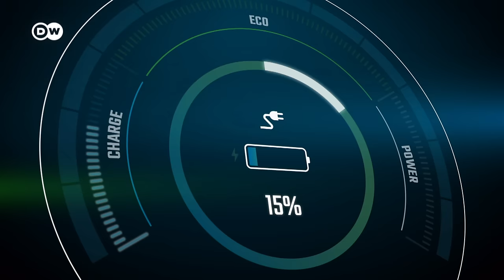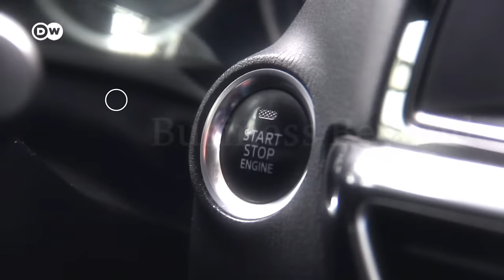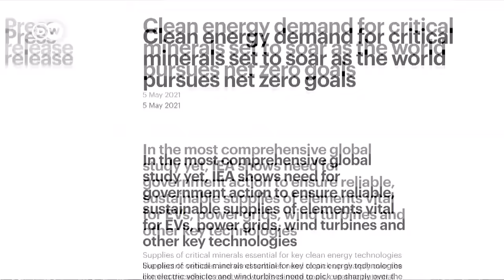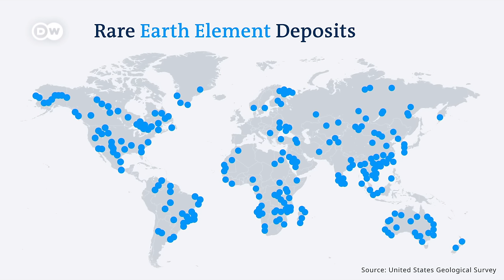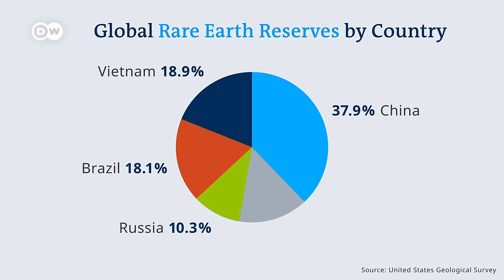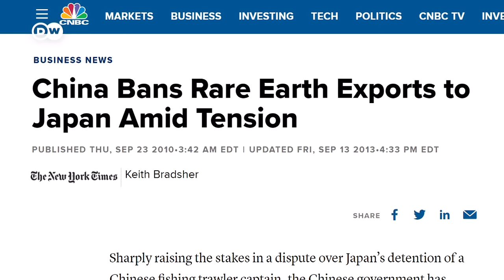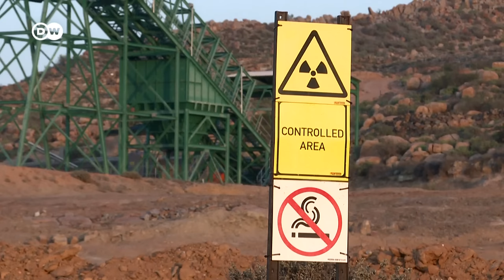Rare earths crunch? Why we need them and who has them | Business Beyond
You may not have heard of most rare earths, but the 17 metallic elements known as rare earths are essential to modern life. They’re in our smartphones, computers, TVs and just about every other electronic device. They also play a major part in plans to create a carbon-free future. However, extracting them can be highly environmentally destructive and there’s concern over China’s dominance of the market. In the latest edition of Business Beyond we look at the race to secure enough rare earths to power the present and create a greener future.

CHAPTERS
0:00 Introduction
1:23 What are rare earths?
3:17 Environmental impact
5:24 China’s dominance
6:32 International tensions
12:53 Environmental standards
15:33 The way forward
18:07 Conclusion